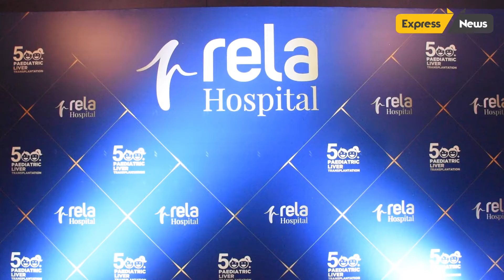Rela Hospital ‘CELEBRATION OF HOPE’ “ 500 PAEDIATRIC LIVER TRANSPLANTATIONS IN CHENNAI” Express News